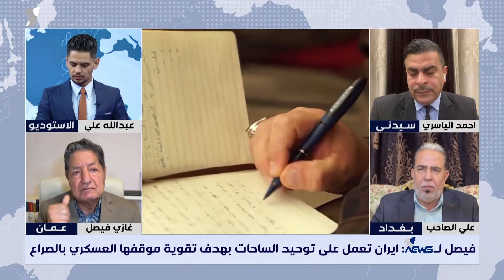احمد الياسري: الاستهدافات الشخصية أسلوب ستستخدمه حليفة واشنطن بالرد